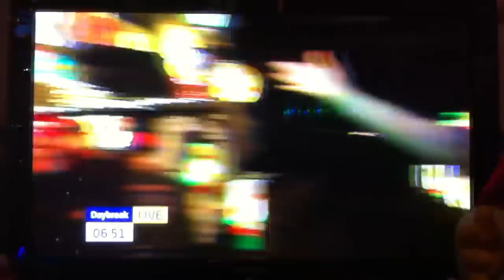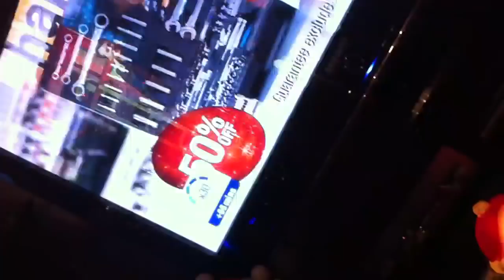Downham Xmas lights with elvis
Just us on tv